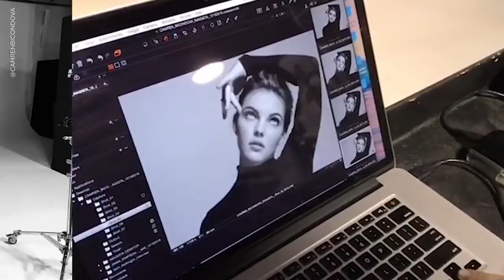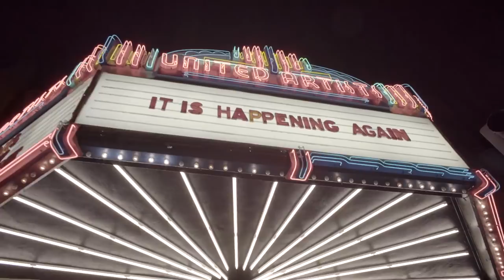Camren Bicondova | 17 Favorite Things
Carmen Bicandova chats with us about her passions and favorites in life!

Do you ever wonder if you and a celebrity have any weird habits in common? Did you ever google in the inside of an air conditioner just to see what it looks like?